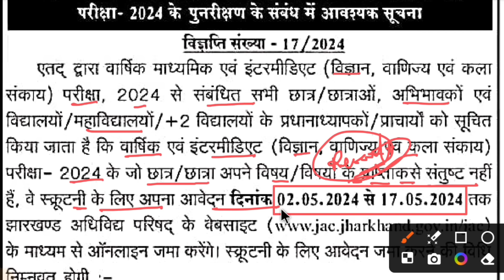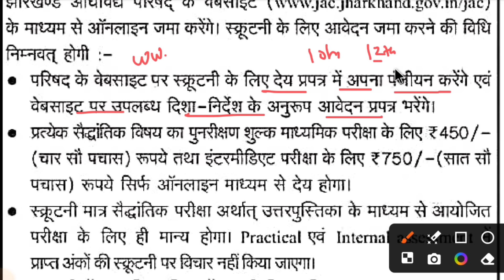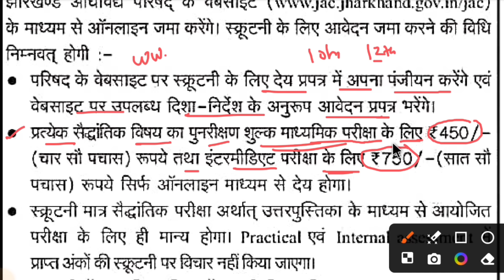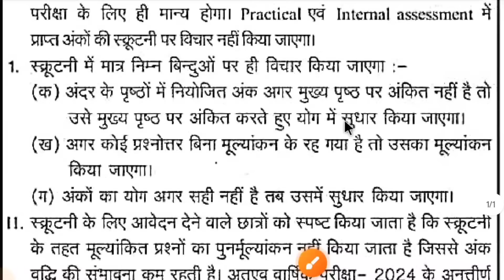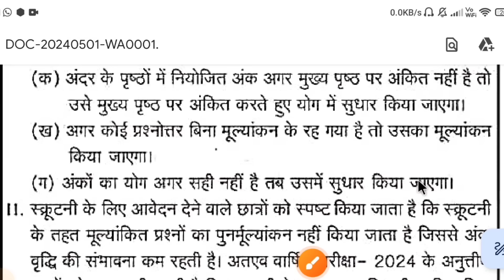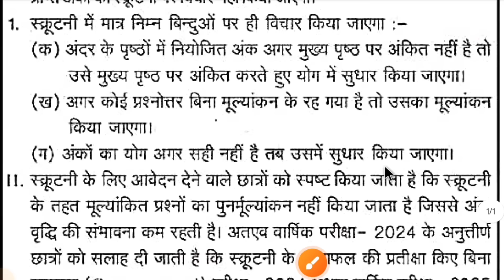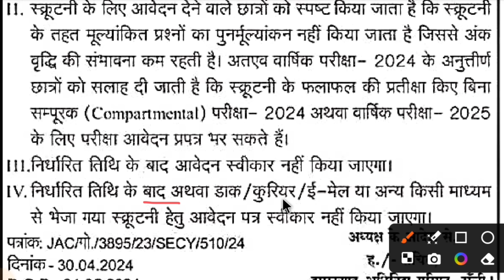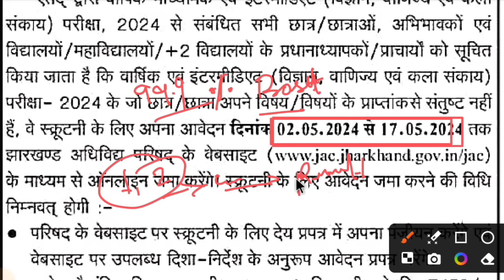Jac Scrutiny/Re-Checking/ Compartment Form Fill-Up Date 2024 | Jac board Compartment exam 2024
Jac Class 12th Result 2024 | jac board result 2024 | Jac Result kaise dekhe | Jac Result

jac result news today
jac result date 2024
jac board result news today
jac class 9th result date 2024
jac 9th result date 2024
jac.jharkhand.gov.in
Jac board exam result
Jac board 2024 result
Jac board 2024 exam result
jac board 2024
jharkhand board 2024 exam result

Jac 12th board exam 2024 ka result kaise dekhe
Jharkhand board result kaise check kare
Jac result direct link
Jac Scrutiny form 2024
Jac board copy rechecking 2024
Jac compartment exam 2024
jac board compartment exam
jac board compartment exam kab hoga
jac board copy rechecking
jac board scrutiny form kab aayega
jac board scrutiny form kaise bhare
jac board scrutiny result
jac compartment exam
jac compartment exam kab hoga
jac compartment exam???
jac scrutiny result
rechecking and reevaluation kya hota h
rechecking result check kaise karen